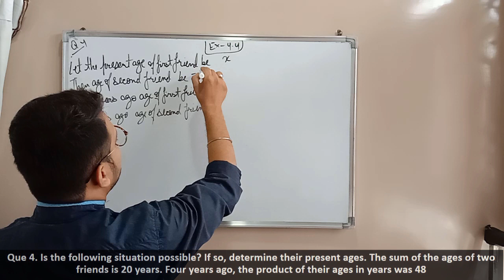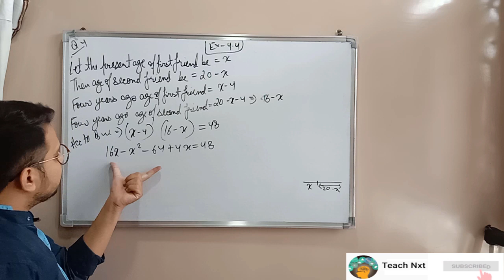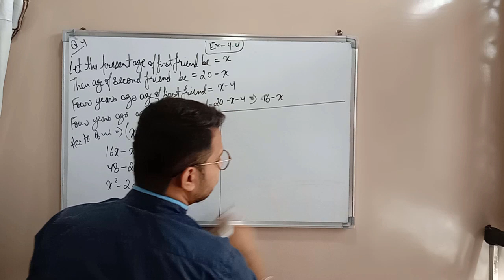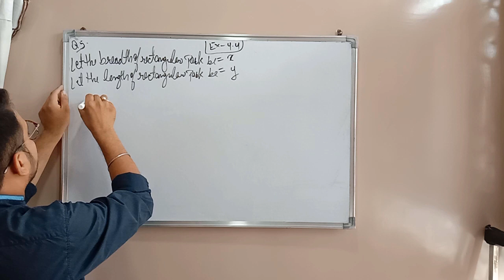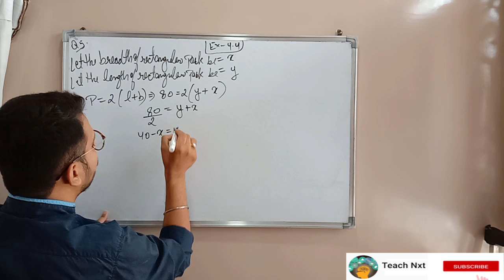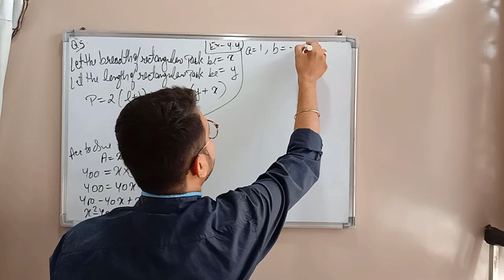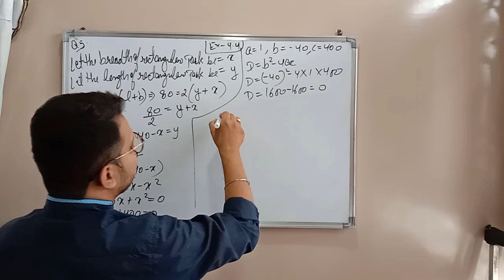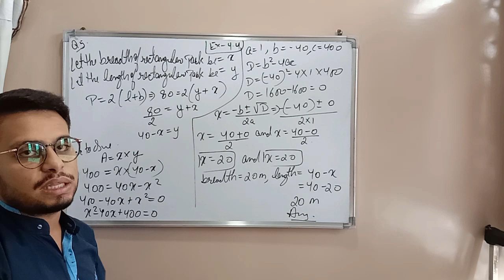Ex-4.4 Question 4 and 5 NCERT Solution | Quadratic Equations | CBSE Class 10th Maths